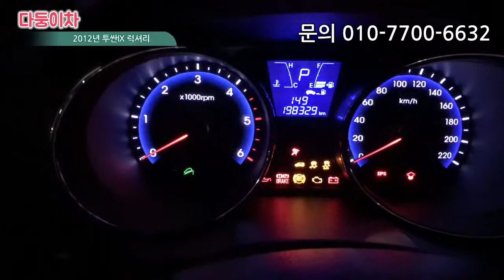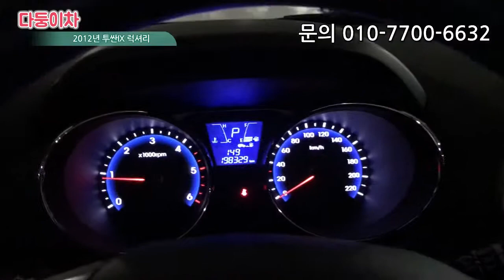요즘 핫한 다둥이차 만나보세요~!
다둥이차와 상담해보세요~